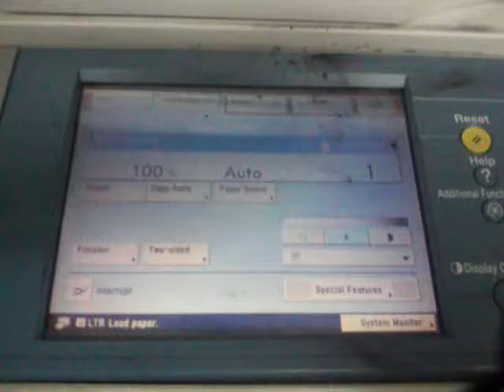Copiadoras en Venta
disco duro funcionando